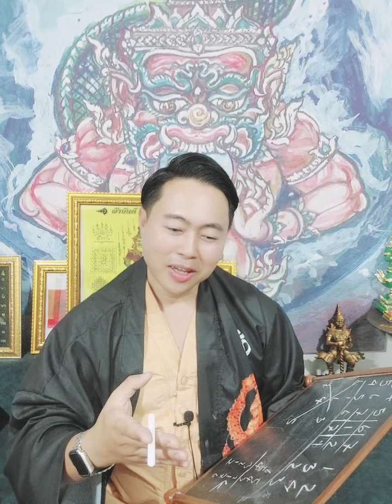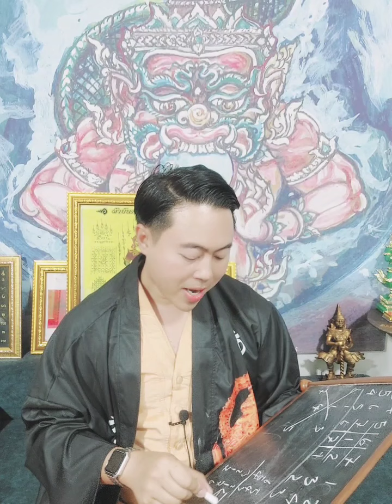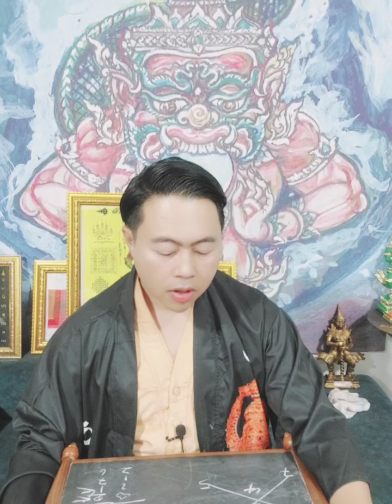ดวงชะตาประจำวัน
ดวงชะตาประจำวันเกิด 23 มีนาคม 2565

คงจะดีถ้าเรารู้ว่าอนาคตจะเกิดอะไรขึ้น!!!
แต่ความลับของวันพรุ่งนี้อาจจะมีคำตอบล่วงหน้าอยู่แล้วก็ได้ศาสตร์ลึกลับเหล่านี้ถูกสืบทอดมาอย่างยาวนาน
และมีความแม่นยำอย่างไม่น่าเชื่อ อย่าตกใจถ้าคุณจะล่วงรู้ว่า
อนาคตของคุณถูกกำหนดไว้แล้ว และมีแต่คุณเท่านั้นที่จะเปิดรับ และแก้ไขได้ โดยมีอาจารย์โอม มหามนตรา และอธิบายความสำคัญ และความจำเป็นในการตรวจดวง โดยใช้ศาสตร์การพยากรณ์ด้วยคัมภีร์มหาภูติตามตำรับพม่าโบราณ

*** รวมคำถามเกี่ยวกับความรัก ***
1. เนื้อคู่เจอเมื่อไร
2. เราจะได้เป็นเนื้อคู่กับคนนี้ไหม
3. เราจะได้คืนดีกับคนรักคนนี้ไหม
4. เมื่อไรจะได้แต่งงาน
5. เมื่อไรจะได้มีความลงตัวเรื่องความรัก
6. เราจะได้คนรักเป็นชาวต่างชาติไหม
7. เราจะได้พบคนรักลักษณะรูปร่างหน้าตาแบบไหน
8. เราจะมีความสุขหรือความร่ำรวยจากความรักไหม
9. เราจะได้แฟนรวยไหม
10. เราจะมีลูกกับคนรักเมื่อไร
***รวมคำถามเกี่ยวกับการงาน-การเงิน ***
1. เมื่อไรจะถูกหวย
2. งวดนี้จะถูกหวยไหม
3. เมื่อไรจะมีโชคลาภ(ทุกด้าน)
4. เราจะได้เงินที่ลูกหนี้ติดค้างเมื่อไร
5. เราจะได้เงินจากมรดกเมื่อไร
6. เราจะได้เป็นเจ้าของกิจการไหม
7. เราจะได้โอกาสลงทุนในกิจการใด
8. อาชีพไหนรวยที่สุด
9. เราจะสามารถมีหุ้นส่วนธุรกิจได้ไหม
10. เราสามารถร่วมงานกับคนนี้ได้ไหม

ติดต่อบ้านมหามนตราได้ที่